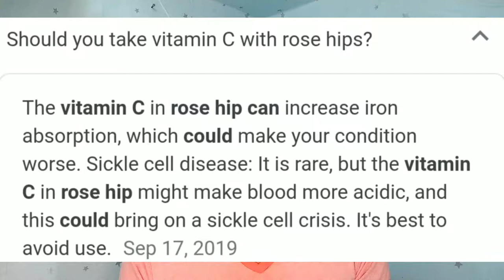HINDI BA SAFE INUMIN ANG KRIKLAND VITAMIN C 1000MG?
Products on this Video

Address: Blk 80 Excess Lot Brgy. Fatima 3 Phase 6 Dasmariñas City, Cavite 4114